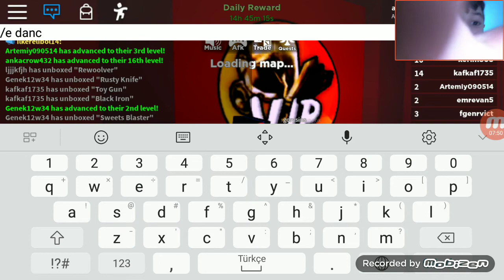Murder 15 oymadik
Arkadaslar bu videoyu izleyenler ellerini yikasin burbubna agsiniza dokunmasin saglikli beslenerek ilk 14 kurala uyalim ve koronanin ilacini buluna kadar dayanin allah bizi koronadan korusun evdekal turkiye @evdekal